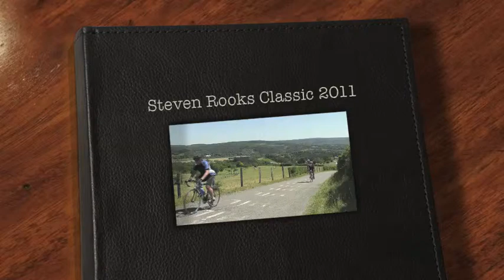Steven Rooks Classic 2011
Beklimming van mij (in groen tenue) en broer Raoul (in zwart/rood tenue) op de Côte de la Redoute, Remouchamps tijdens de Steven Rooks Classic 2011.
Muziek: This is my Life - Miss Montreal